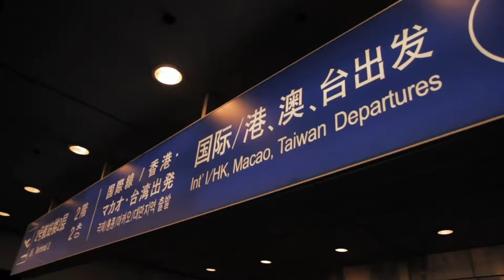abdul and the coffe theory lagi lagi kamu